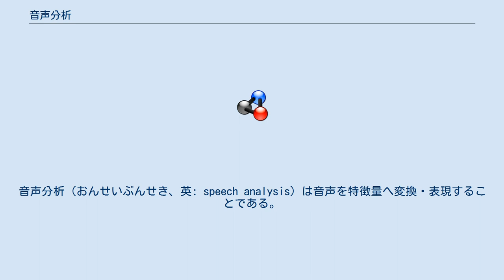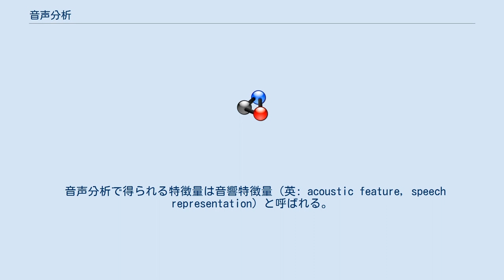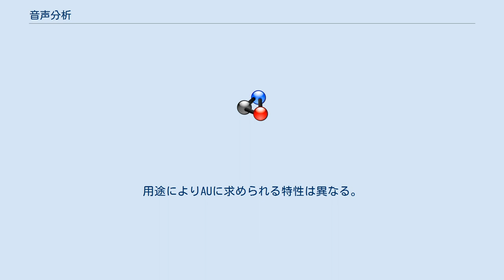音声分析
音声分析（おんせいぶんせき、英: speech analysis）は音声を特徴量へ変換・表現することである。
 音声とは人の喉から言語として発せられた振動である。
最も単純な表現として音声は波、すなわち振幅の時間変動で表される。
一方で波には様々な表現が存在する。
例えばフーリエ変換を介して周波数表現でも等価に表現できるし、STFTによりスペクトログラムとしても表現できる。
このように波である音声を分析し異なる表現へ変換することを音声分析という。
 音声分析により得られる音響特徴量にはスペクトログラム、基本周波数などが挙げられる。
これらの音響特徴量は音声認識や音声合成の入力として利用される。
 音声分析で得られる特徴量は音響特徴量（英: acoustic feature, speech representation）と呼ばれる。
音響特徴量は専門家の手による特徴量エンジニアリングで考案されたり、機械学習を利用した表現学習によって得られる。
特徴量の良さはその用途により異なる。
以下は音響特徴量の例である。
 フーリエ変換に基づく周波数解析がしばしば利用される。
これによりスペクトルやスペクトログラムが得られ、また更なる分析によってfoやフォルマントの経時変化が得られる。
 また、音声波形について、DCT変換を用いて直接数値化する事も行われている。
これを更にパターンに当てはめる事で伝送用に特化させたものが音声圧縮アルゴリズムのCELPであり、この数値の相関性を基にして、特定の人物の音声を合成することも可能である。
 機械学習によりAcoustic Unit (AU) を得ることをAcoustic Unit Discovery; AUD という。
典型的なAUDでは教師なし学習を用い、音声信号に繰り返し現れる単位（= AU）を抽出できるようモデルを学習する。
学習方法やモデルによりAUがもつ特性は異なる（例: 音素に似た話者独立な特徴量、話者性を持つフォルマント的な特徴量）。
AUは音声合成（unit-to-speech, speech resynthesis）や言語モデル（例: GSLM）に利用される。
用途によりAUに求められる特性は異なる。
 以下は具体的な手法の一例である。